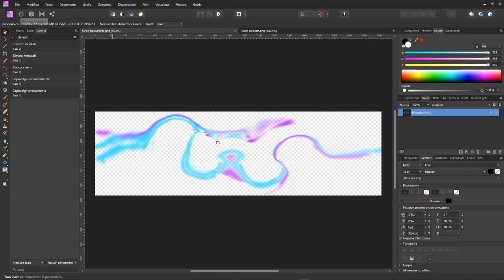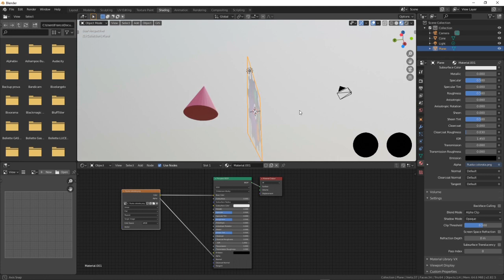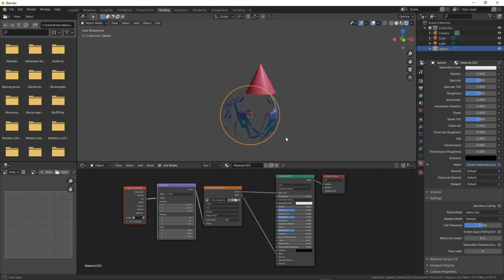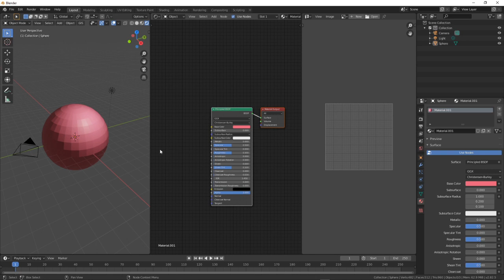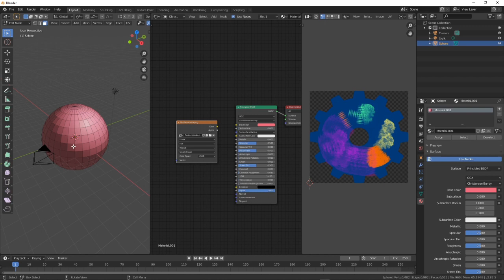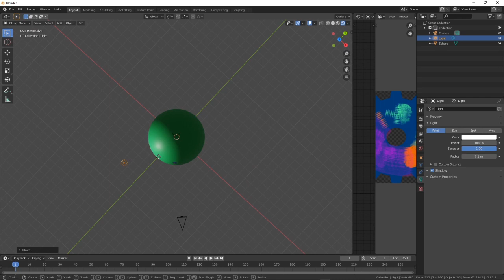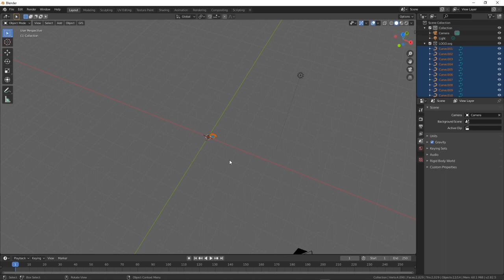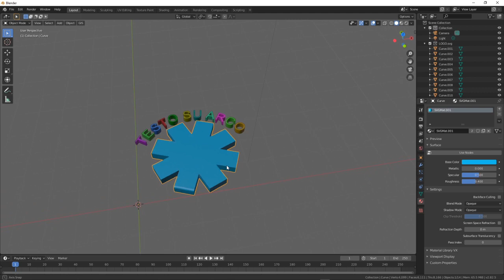Blender - immagini con fondo trasparente.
In questo video vediamo come inserire delle immagini con alpha e quindi fondo trasparente, oppure mappare solo su una parte del solido queste immagini.
Inoltre vediamo come importare ed utilizzare file SVG.